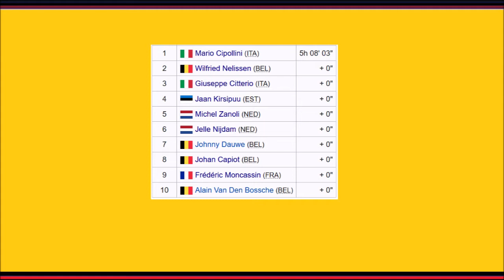Scheldeprijs 1993 - Mario Cipollini plus rapide que Wilfried Nelissen